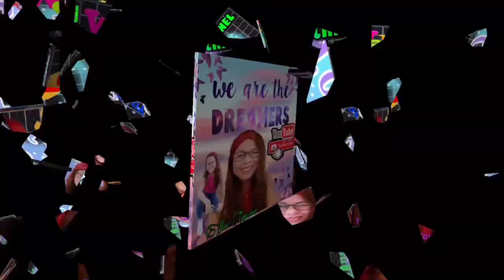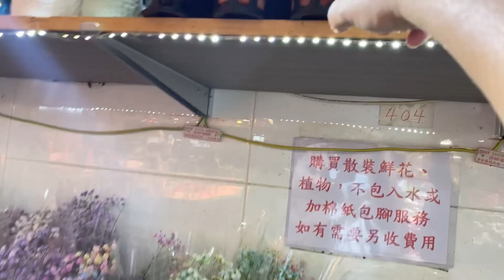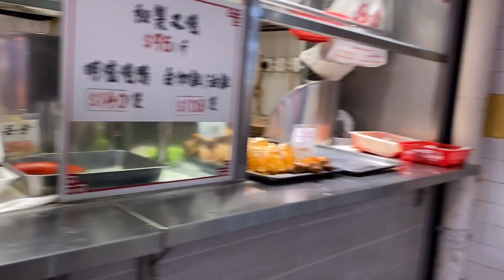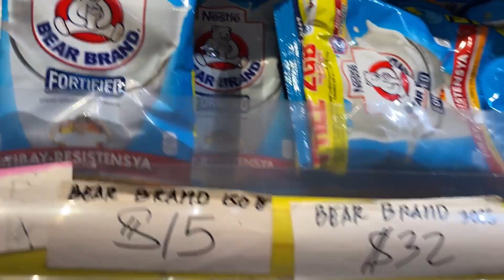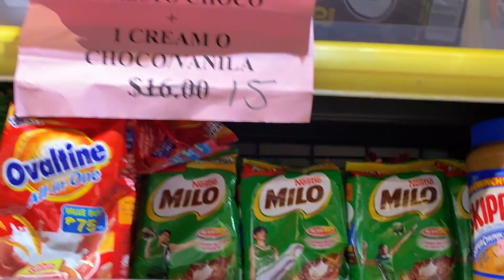TKO GATEWAY AIR-CONDITION MARKET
Wide big and lots of variety of fruits , meat , seafoods and vegetables .